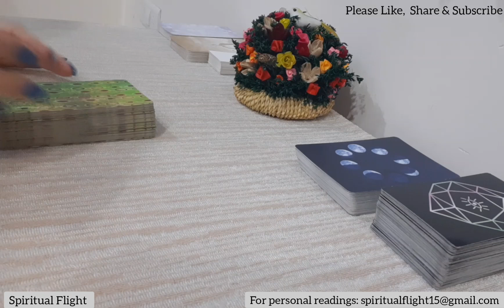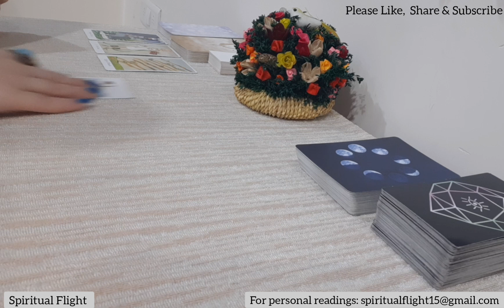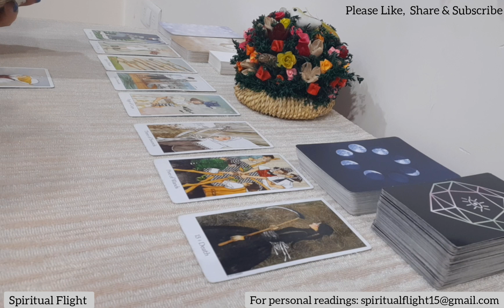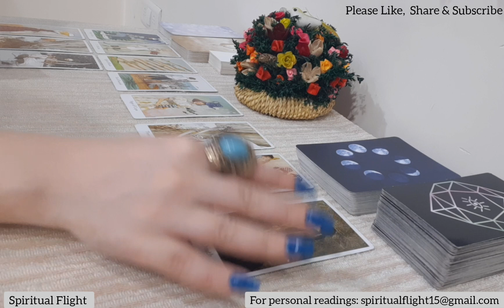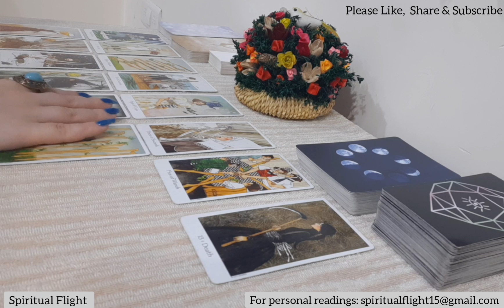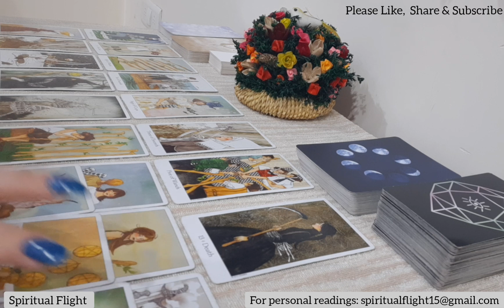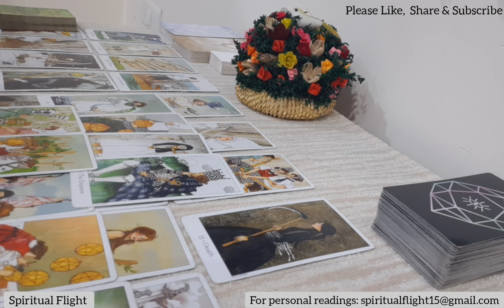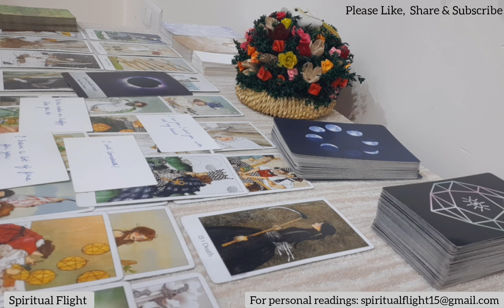SCORPIO! "PLEASE WAIT FOR ME. I WILL COMEBACK!" OCTOBER 2020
SCORPIO LOVE READING OCTOBER 2020